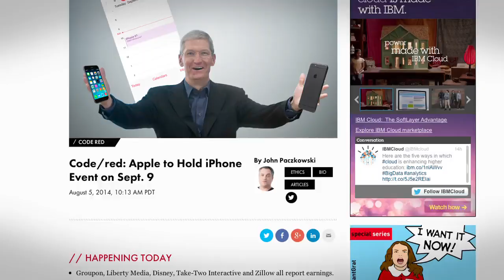iPhone Announcement on Sept. 9th: iFive for the iPhone 103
Sarah Lane talks about the upcoming Apple iPhone event for September 9th.